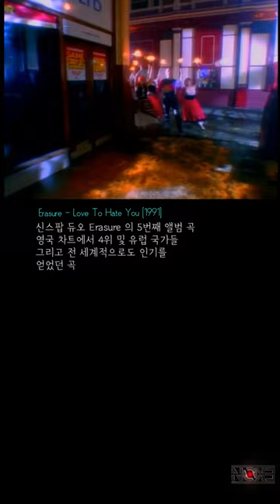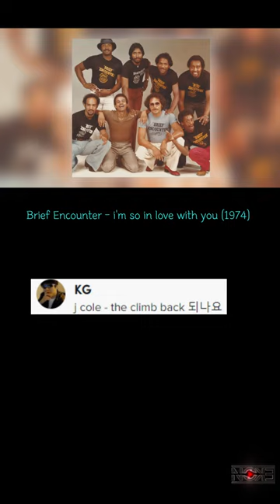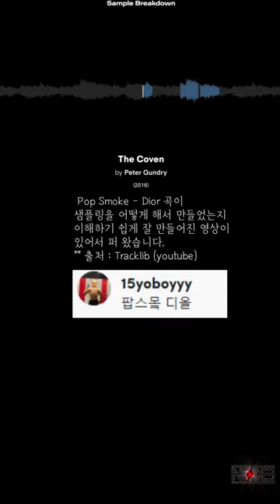같은 멜로디 다른 느낌 모음 VOL.018 (샘플링 해서 만든 곡 과 오리지날 곡 알아보기) 표절 하지 말고 정식 샘플링 으로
* 릴스, 틱톡용으로 만들었던 샘플링된 음원과 오리지날곡들 비교 한 영상들을 모아 놓은 열여덟 번째